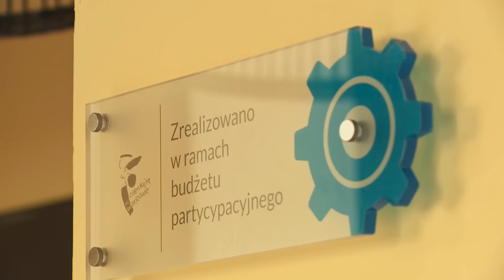Otwarcie kawiarni Międzypokoleniowej na Anielewicza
Przy ulicy Anielewicza ostatnie przygotowania przed otwarciem pierwszej tego typu kawiarni w Warszawie  -  Kawiarni międzypokoleniowej przygotowanej przez Dom Kultury Śródmieście w ramach Budżetu Partycypacyjnego